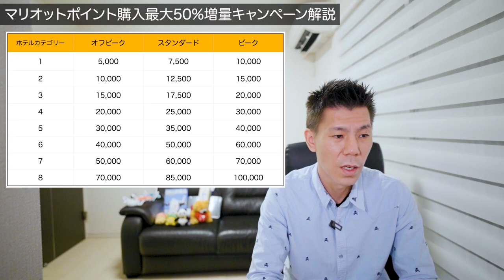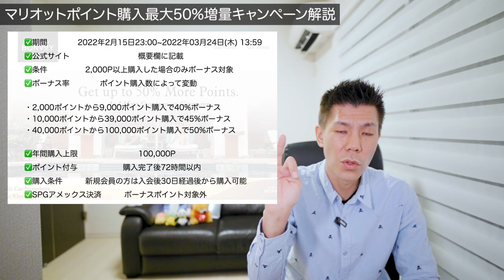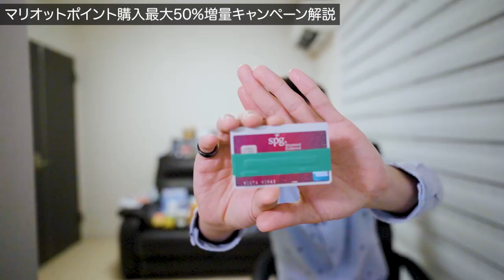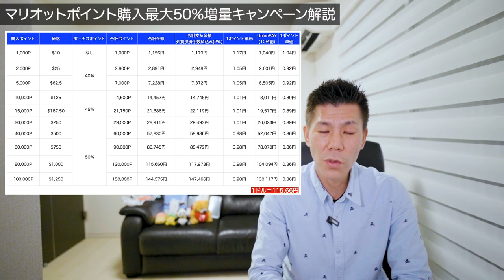マリオットポイントポイント購入最大50%増量キャンペーン解説!!UnionPAYで支払うとさらに10％割引!?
マリオットポイント購入最大50％増量キャンペーン解説です。

基本的にはポイント購入はお勧めしておりませんが予定が決まってる方やポイント購入した方がお得な方はオススメです。

1ヶ月以内に3万円以上で10,000P
3ヶ月以内に30万円以上で10,000P
6ヶ月以内に75万円以上で25,000P

合計60,000P

1ヶ月以内に5万円以上で20,000P
3ヶ月以内に30万円以上で30,000P
6ヶ月以内に150万円決済で65,000P
150万円決済分入れて45,000P

合計160,000P

10万円決済+6,000P
25万円決済+15,000P
35万円決済+18,000P
35万円決済分+3,500P

☑️使用機材